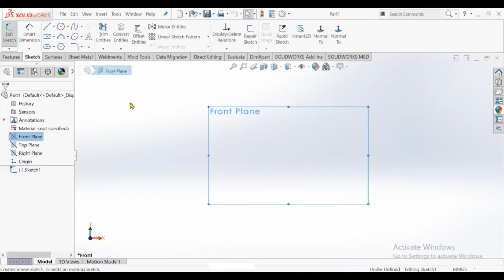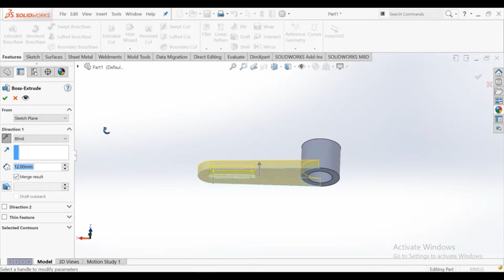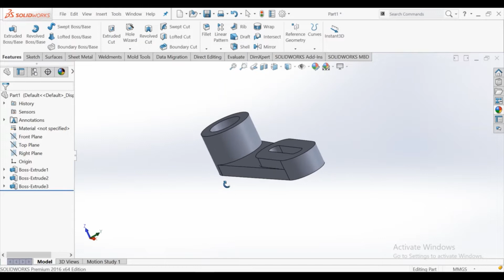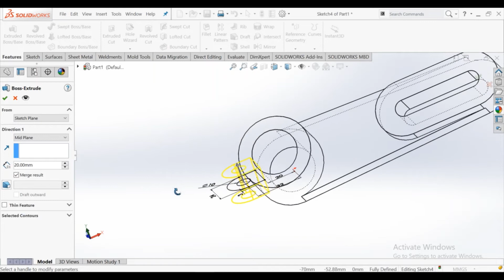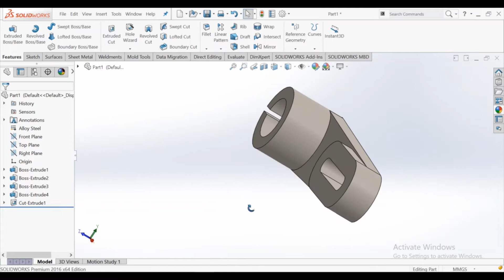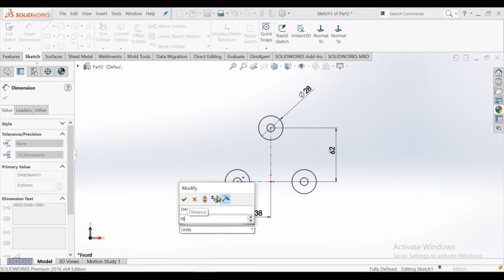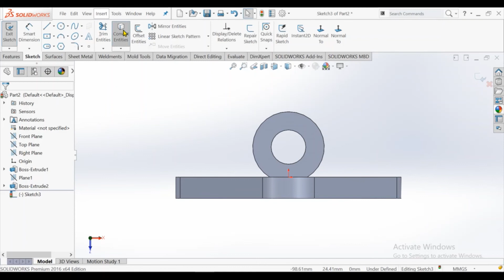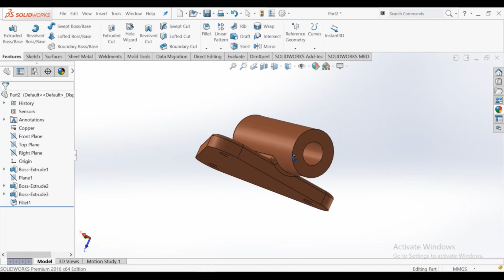Solidworks tutorial for beginners #61 |Anchor bracket |Socket Bearing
Solidworks tutorial for beginners #62 |Anchor bracket| & |Socket Bearing|
This Channel  beside Tutorials Engineer contain topics about:

- SolidWorks Sketching
-SolidWorks Features
- SolidWorks Surface
- SolidWorks Weldments
- SolidWorks Assembly
- SolidWorks Drawing
- SolidWorks Simulation
- SolidWorks Motion
And MORE

GO PROFIST ...BE SOLIDWORKIST  ◄ suggested words!